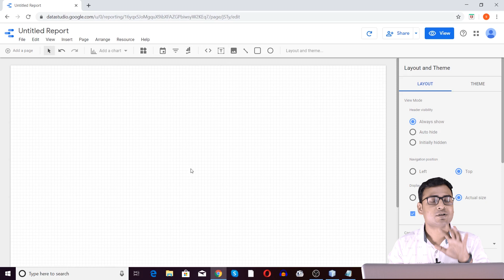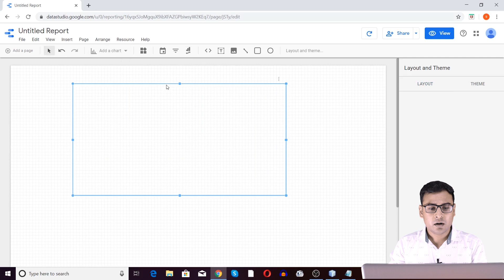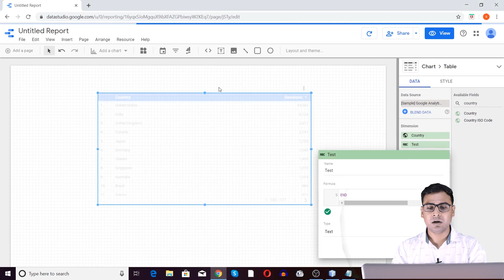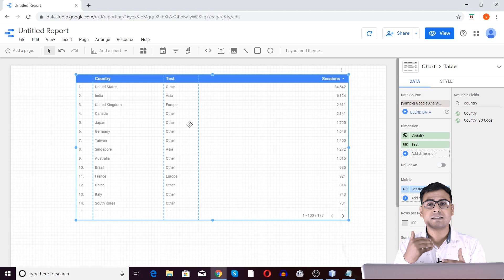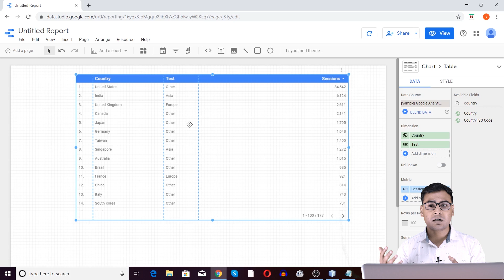Tutorial for Customized Fields in Google Data Studio😮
In this video, I am trying to explain about Customized Fields in Google Data Studio & there is a complete playlist course of Google Data Studio  coming in the form of videos.